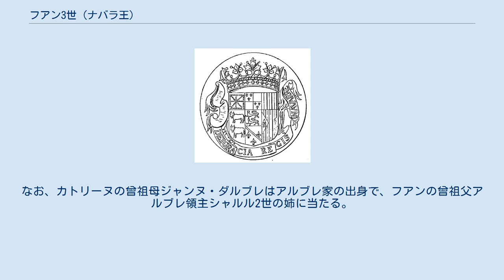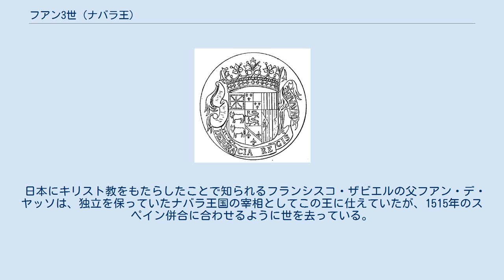フアン3世 (ナバラ王)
フアン3世（スペイン語：Juan III, 1469年 - 1516年6月14日）は、ナバラ女王カタリナ（カトリーヌ）の共同統治王（在位：1484年 - 1516年6月14日）。
フランス貴族アルブレ領主でもあったため、ジャン・ダルブレ（フランス語：Jean d'Albret）という名でも呼ばれる（アルブレ領主としてはジャン2世）。
アルブレ領主アラン（偉大伯）の長子。
妹シャルロットはチェーザレ・ボルジアと結婚した。
 1484年、前年に兄フランシスコ1世の死去によってナバラ女王となっていたカタリナと若くして結婚し、ナバラ王国の共同統治王となった。
なお、カトリーヌの曾祖母ジャンヌ・ダルブレはアルブレ家の出身で、フアンの曾祖父アルブレ領主シャルル2世の姉に当たる。
 1512年、カタリナの従妹ジェルメーヌ・ド・フォワと再婚していたアラゴン王フェルナンド2世の侵攻に対して戦ったものの敗れ、ナバラ王国のピレネー山脈以南はカスティーリャ＝アラゴン連合王国（スペイン王国）に併合された。
この後、ナバラ王の統治領域はバス・ナヴァールと呼ばれる地域（現在のフランス領バスク）だけになり、フアン3世の曾孫エンリケ3世がフランス王アンリ4世となって以後はフランス王国に事実上併合された。
そのため、フランス王は1830年（フランス・ブルボン朝のシャルル10世）まで、スペイン王は1837年（スペイン・ブルボン朝のイサベル2世）まで、それぞれ「ナバラ王」の王号を用いることとなった。
 日本にキリスト教をもたらしたことで知られるフランシスコ・ザビエルの父フアン・デ・ヤッソは、独立を保っていたナバラ王国の宰相としてこの王に仕えていたが、1515年のスペイン併合に合わせるように世を去っている。